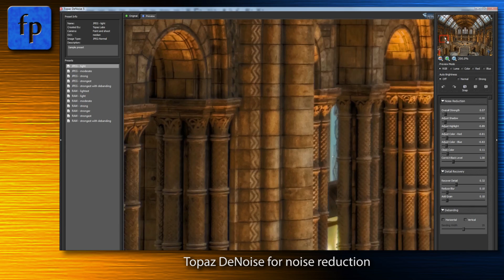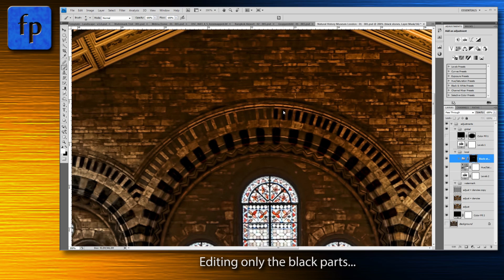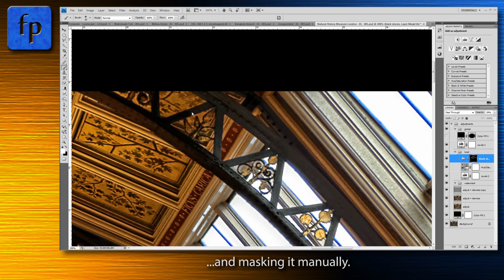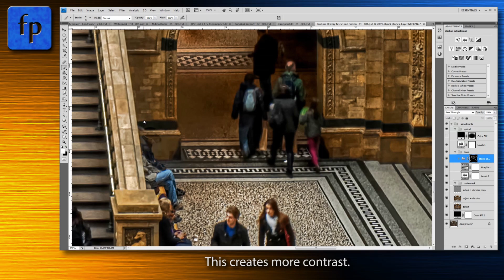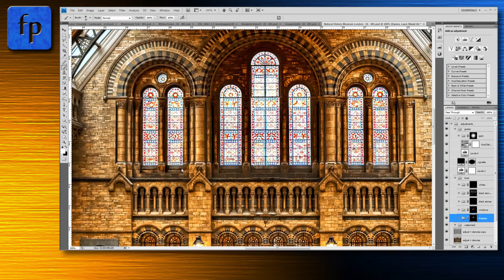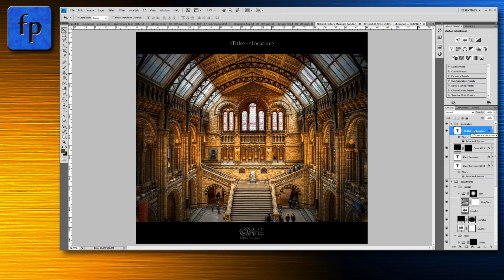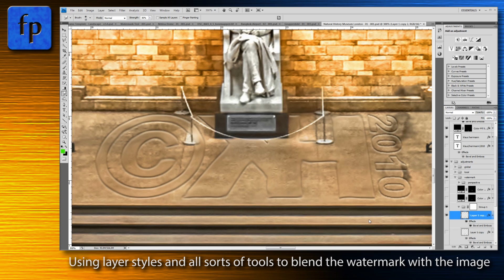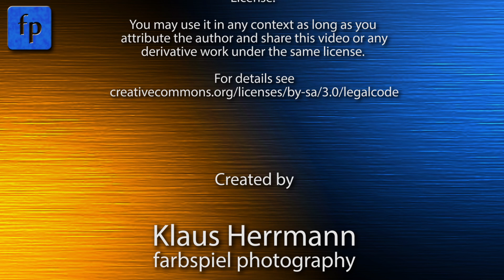The Making of 'Natural History Museum London' - remake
for other Making-of videos and tons of additional information!

This is a HDR image of the Natural History Museum in London, created from 3 exposures. The photos were merged and tonemapped with Photomatix Pro. In this video, you see the post-processing work that led to the final image.